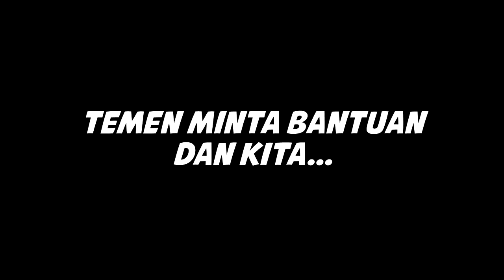Funny Moments PUBG Lite - "Scope x8 Bisa Membunuhmu"